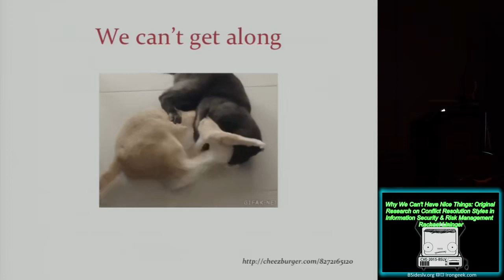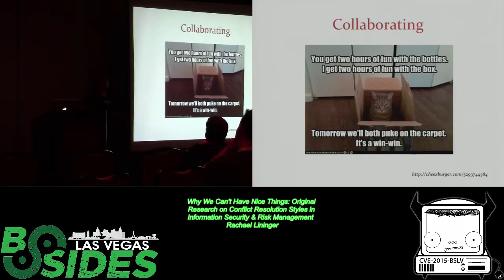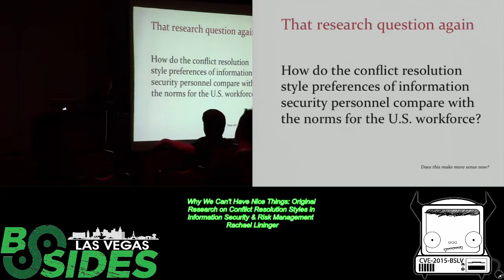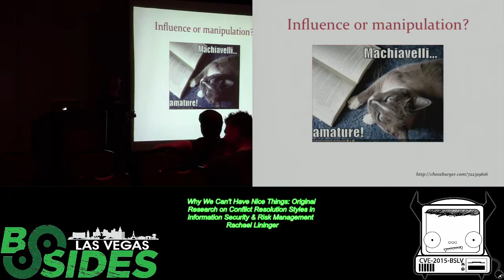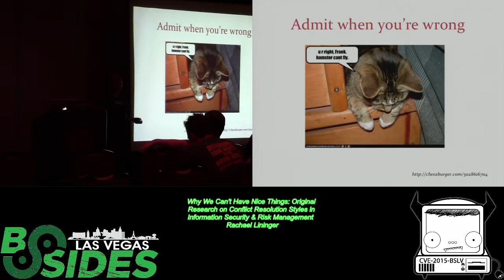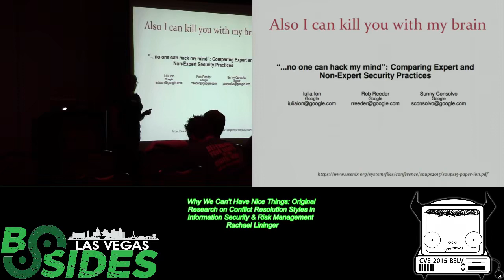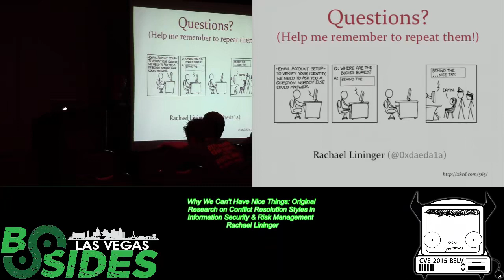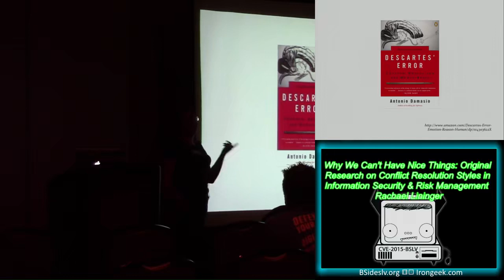PG22 Why We Cant Have Nice Things Original Research on Conflict Resolution Styles in Information Sec